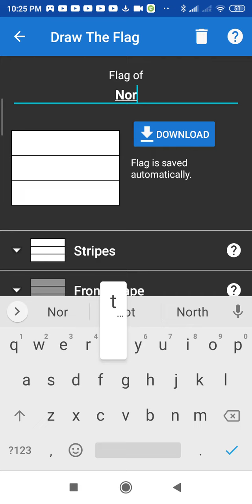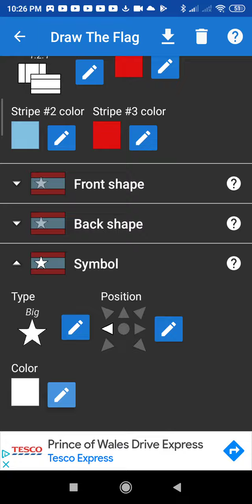how to make the north korean flag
North